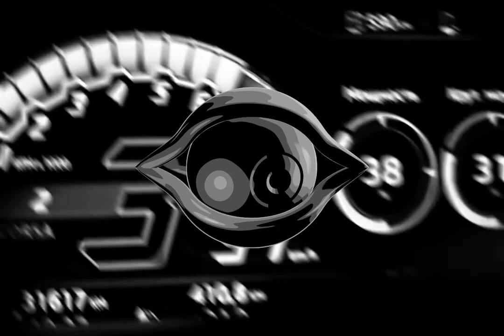[free] hardrock x destroy lonely type beat "Focus"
●  This beat is not "free for non-profit" . To post on all platforms a lease will need to be purchased

D Maj 130 bpm

vfx by @lonelypluto0 😈